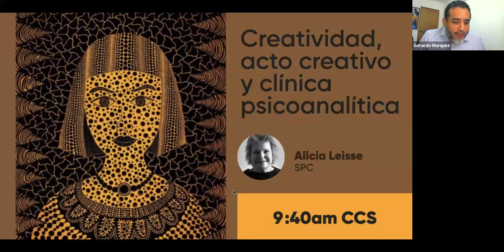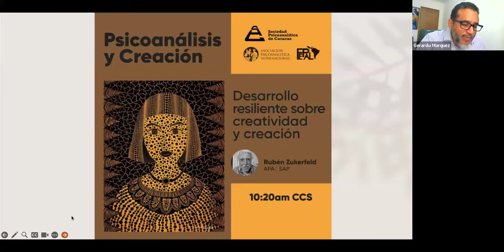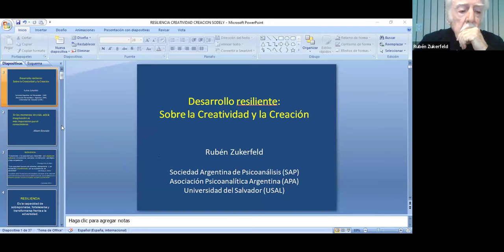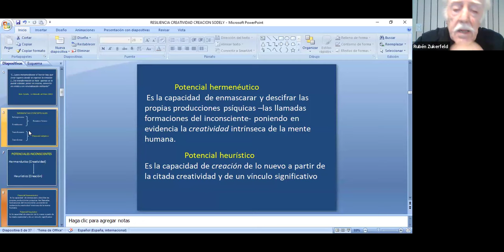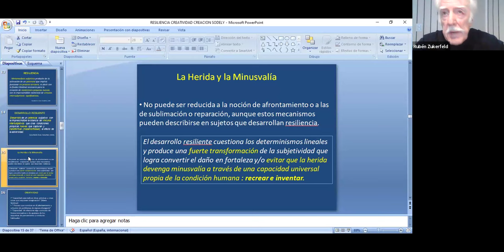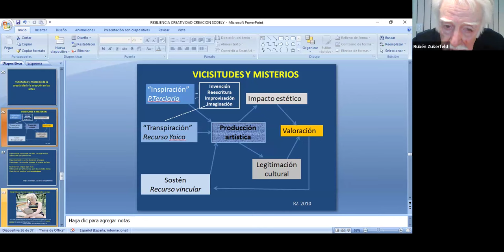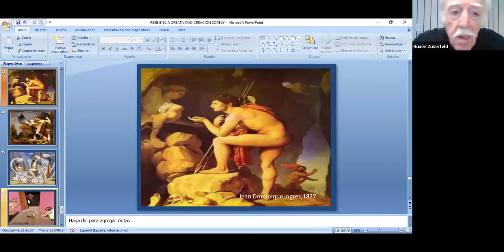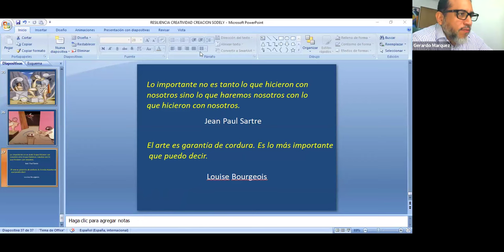Psicoanálisis y creación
La Sociedad Psicoanalítica de Caracas sostuvo el sábado 13 de julio a las 9:30 am al evento: Psicoanálisis y Creación.
Contamos con la participación de tres reconocidos psicoanalistas: Alicia Leisse @aleisse (SPC), Sodely Páez @sodelypaez (SPC) y el Doctor Rubén Zukerfeld como invitado internacional (APA y SAP), psicoanalista y prolífico autor en psicoanálisis.

Abordaron desde sus distintas perspectivas las relaciones entre la psique, el sujeto, la creación y creatividad.

Evento gratuito y online vía zoom.

1) Creatividad, acto creativo y clínica psicoanalítica (Alicia Leisser)
2) La Mente del creador (Sodely Páez)
3) Desarrollo resieliente sobre creatividad y creación (Rubén Zukerfeld)